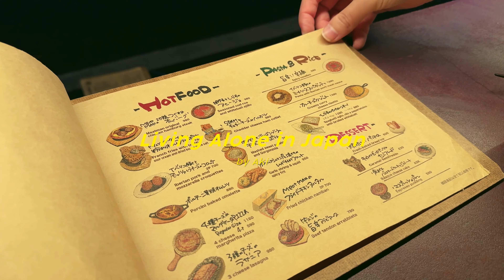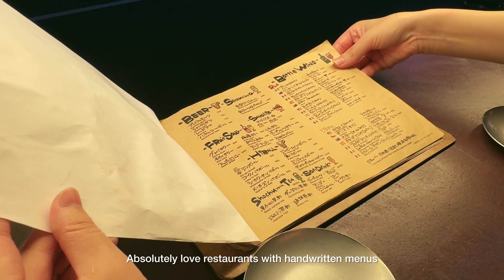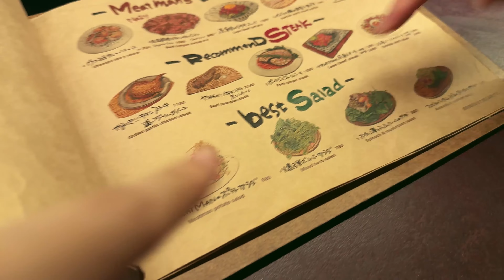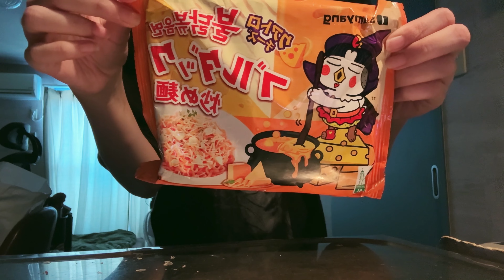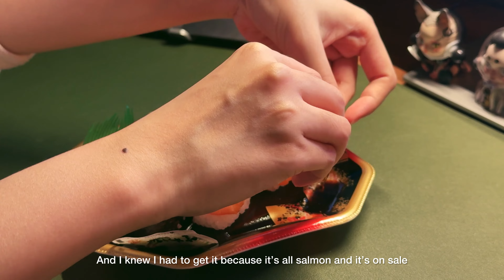A Graphic Designer's weekend | Eating good food, chilling at home, catching up on shows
It's officially Friday and I'm heading out for drinks with a good friend. Since I'm always at home I do look forward to days where I get to spend quality time with my friends. Then spending the rest of the weekend rolling around in bed.

I hope my vlogs will aspire others who want to live in Japan in the future, if you have any questions or any contact you'd like to see, please leave it down below!